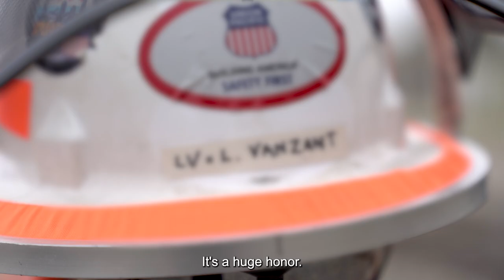2021 J.C. Kenefick Safety Award Winner - Lakish “LV” Vanzant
Chicago-based Track Supervisor Lakish “LV” Vanzant is Union Pacific’s 2021 J.C. Kenefick Safety Award winner, the railroad’s highest individual honor.